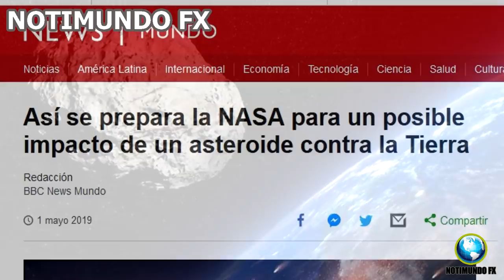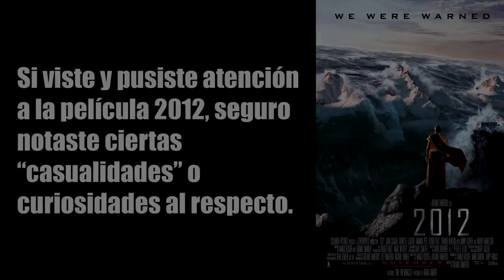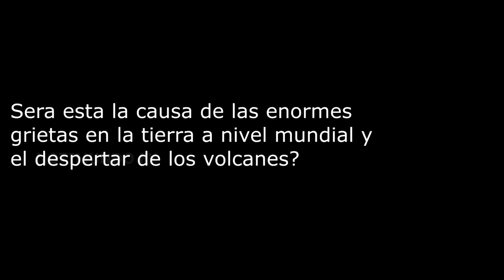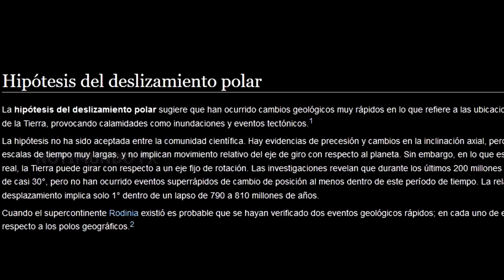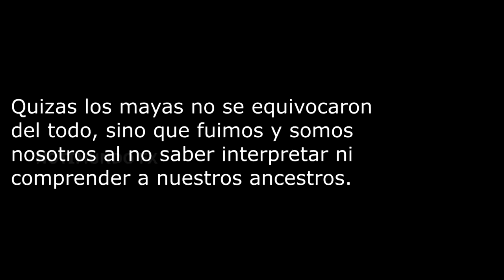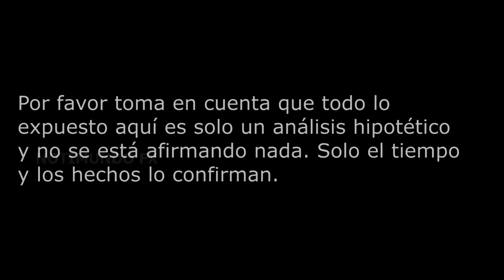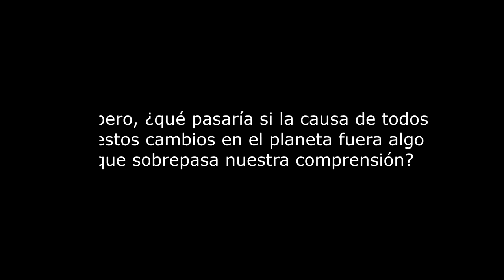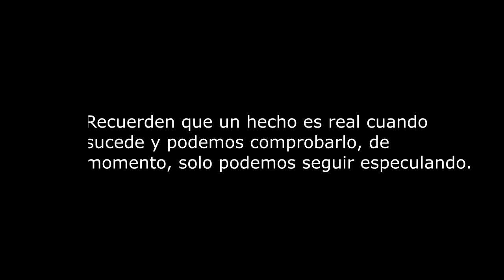VER PARA CREER, ESTO ES LO QUE MUCHOS NO QUIEREN QUE SEPAS!!!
En muchos aspectos la realidad supera a la ficción, es momento de reconsiderar algunos aspectos que creíamos que eran solo un mito.